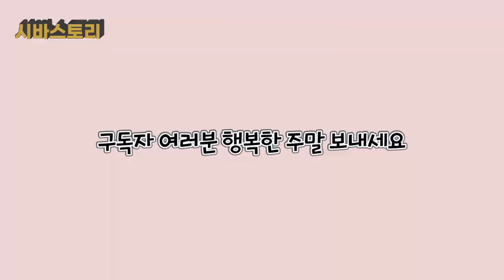시바견 앞에 결계를 설치했을 때 반응은??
좋아요👍,알람설정🔔 채널구독✅ 등으로 응원해 주시면 감사하겠습니다!

시바견 앞에 결계를 설치했을 때 반응은??  -  시바견 힐링 채널 ShibaInu Tory

아침산책 갔다 와서 방에 결계를 마주한
시바견 토리의 반응은 어떤지?
토리는 과연 장애물을 통과할 수 있을까요?
구독자 여러분 오늘도 행복한 주말 되세요 ^-^

토리는 인천에 사는여자 시바견이에요.

이름 : 토리(Tory)
견종 : 시바이누(Shiba Inu) 중형견
성별 : 여 (Female)
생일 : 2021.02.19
특징: 토리는 곰인형 토끼인형을 좋아하는 적시바

Shiba Dog Healing Channel

The ShibaInu Tory is called Victory
It's a cute dog named after his English name
It's called Tory.
Tory is a female Shiba dog living in Incheon.
The Shiba Story channel is a channel that shows the growth of Tory's
The happy daily life of Tory, a Shiba dog
I upload it every Saturday
Please enjoy watching it and if you have any questions,

Tory's
Name: Tory
Dog breed: Shiba Inu medium-sized dog
Gender: Female
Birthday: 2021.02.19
Features: Tory likes teddy bears and rabbits
He's cute and cute as a puppy.

 シバストーリー柴犬の癒しチャンネル

柴犬トリはVictory(勝利)という
英語の名前から取った可愛い犬で、
トリという名前で呼びます。
トリは仁川に住むメスの柴犬です。
シーバスストーリーチャンネルは、ツリーの成長過程や
柴犬トリの幸せな日常を
毎週土曜日にアップロードしています。
楽しく視聴して、気になることがあれば
コメントで残してください。
購読、いいねアラーム設定ありがとうございます。

トリのプロフィール
名前:トリー(Tory)
犬種:シバイヌ(ShibaInu)中型犬
性別:女(Female)
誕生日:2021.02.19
特徴:トリは熊ぬいぐるみ兎ぬいぐるみが好きな敵視バー
子犬で可愛いし、かわいらしいです。

이름 : 토리(Tory)
성별 : 여 (Female)
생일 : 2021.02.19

It's called Tory.

Tory's
Name: Tory
Gender: Female
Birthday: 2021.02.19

名前:トリー(Tory)
性別:女(Female)
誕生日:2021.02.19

Free Music for Videos 👉 Music by Ally Brooke - Under The Tree

Free Music for Videos 👉 Music by Lily Fitts - I Know What It Isn't